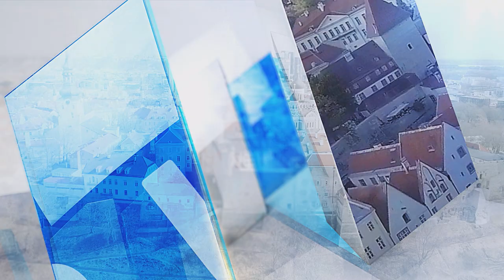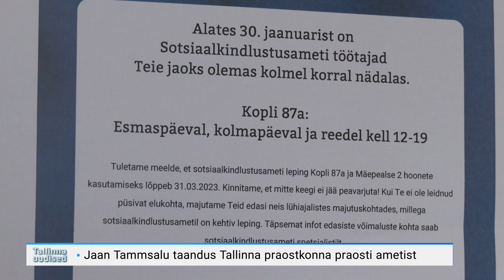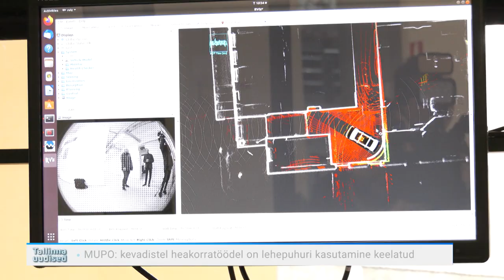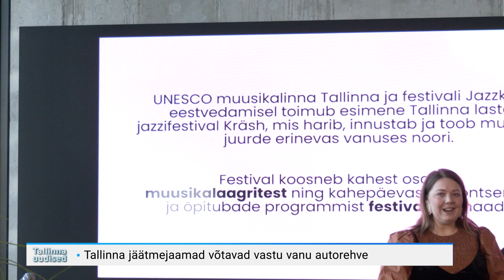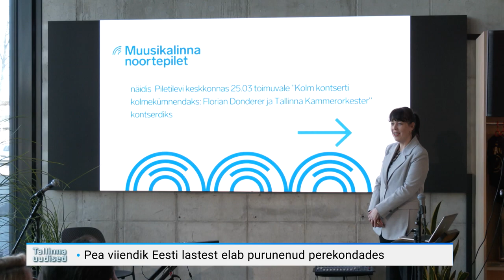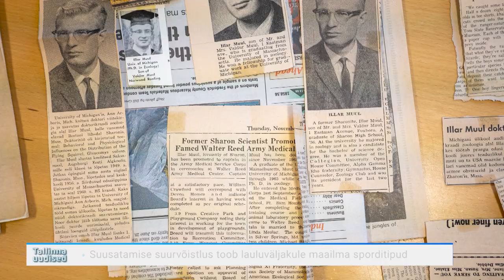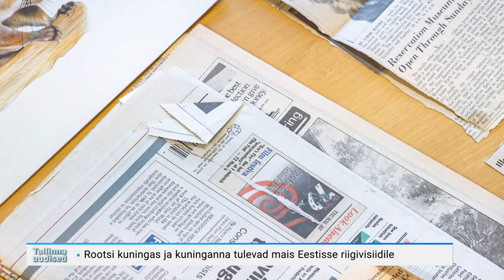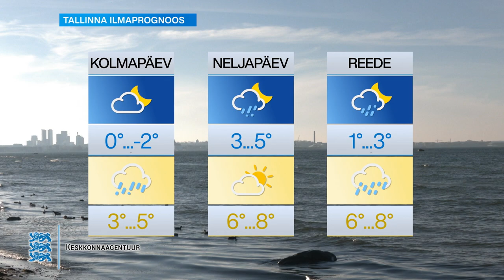21.03.2023 - Tallinna uudised